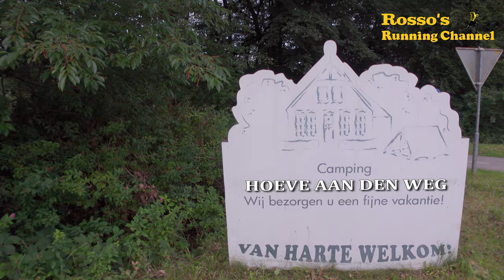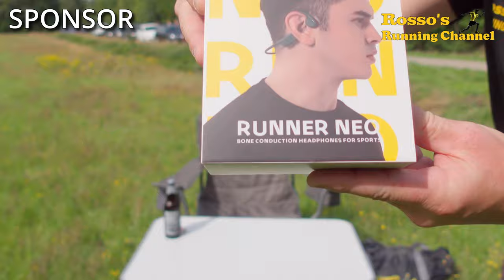1ste Hoeve aan den Wegloop 2023 - A 6km Running Match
A 6km Running Match through the woods of Oude Willem, Drenthe, The Netherlands.

Here's the link for the documentairy we've made in Normandie,
for Rosso's Travel Channel :

Recording date :
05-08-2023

0:00 - Intro
2:44 - Start Run
21:10 - Little Chat
37:30 - The Finish
38:56 - Epilogue